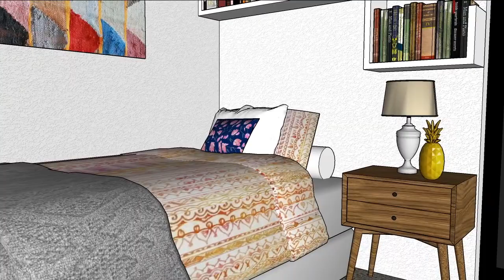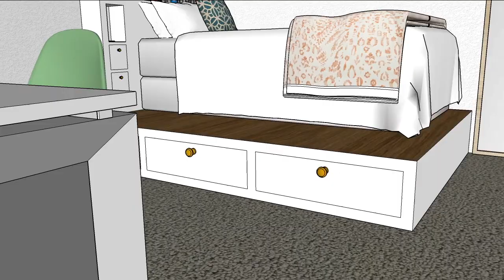Maqueta 3D dormitorios 2 hermanas